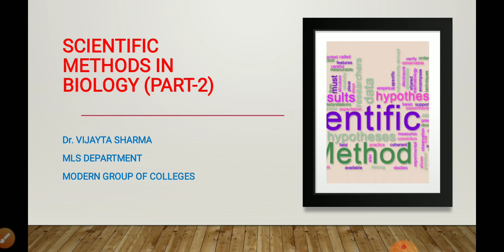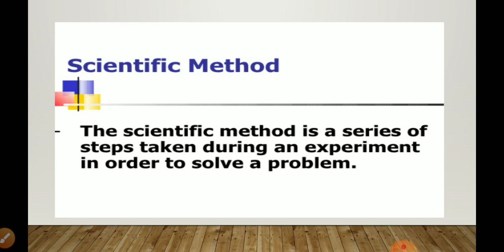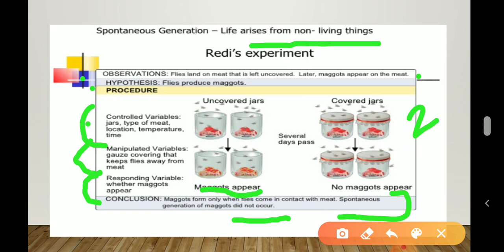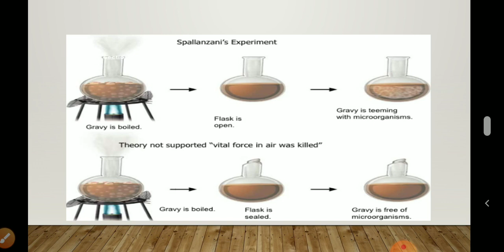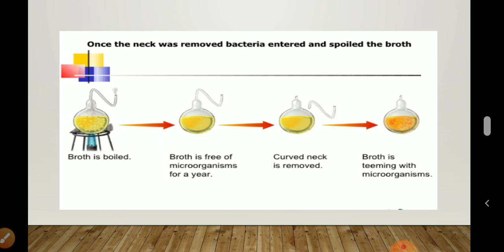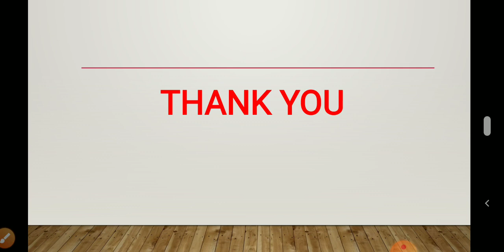Scientific Methods in Biology -Part 2 by Dr. Vijayta Sharma, Associate Professor at MGC